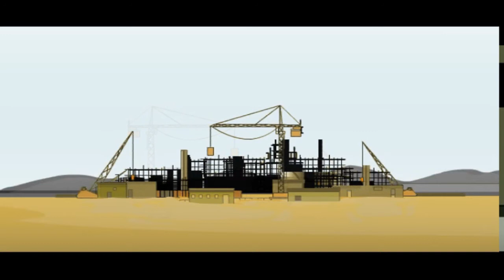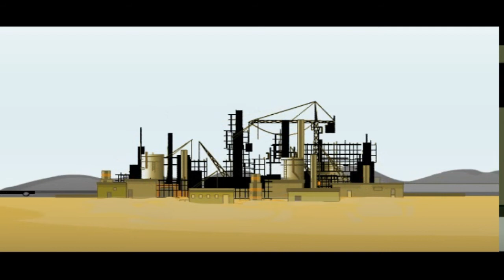Gemaco promotional video 2003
Directed, animated, designed by Christian Heymans